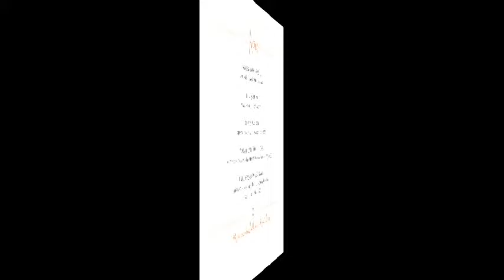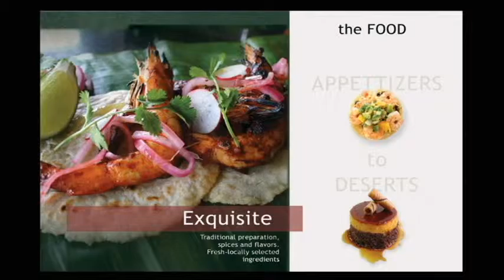Luna / Viva Restaurant Proposal